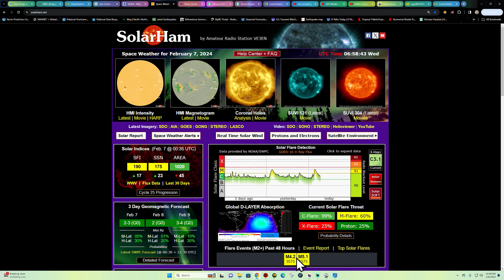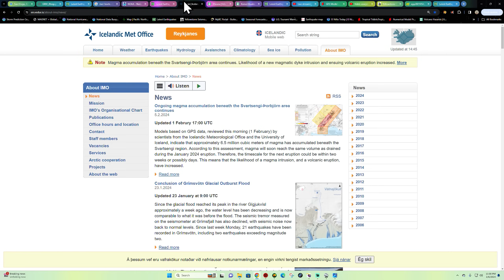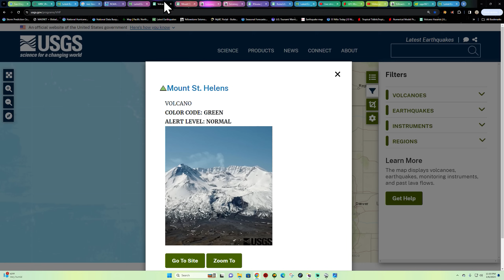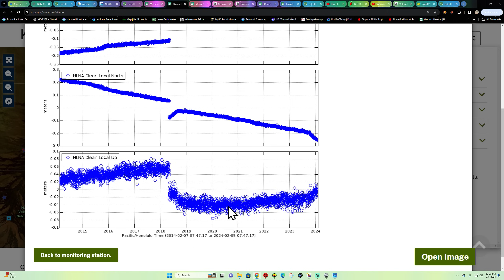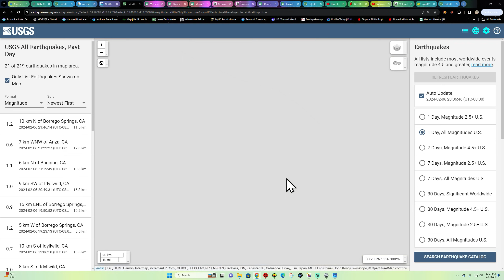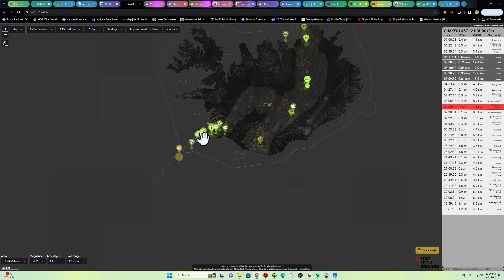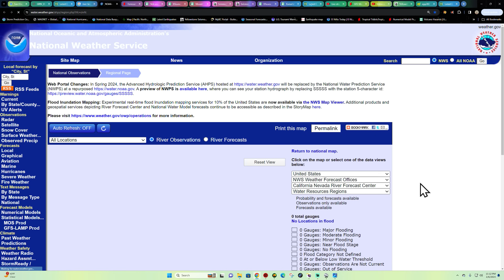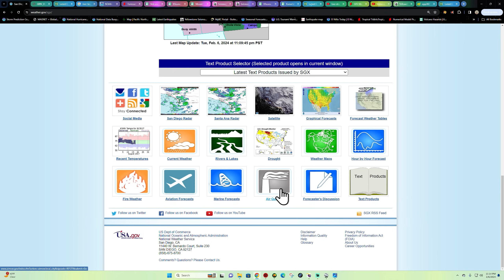Solar Flare Activity picking up. West Coast Earthquake update. TUES night 2/6/2024